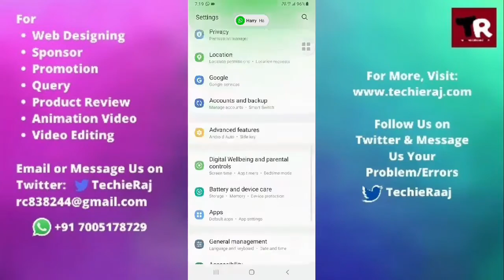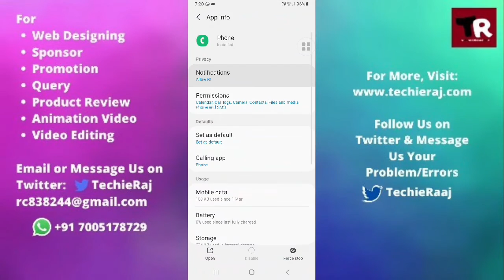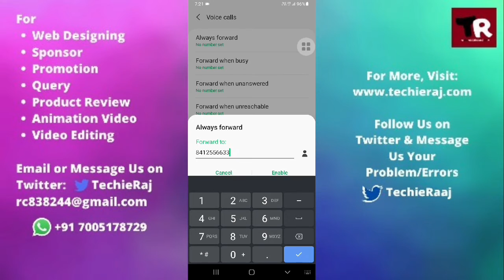Samsung On8 Call Divert Error Problem Solved